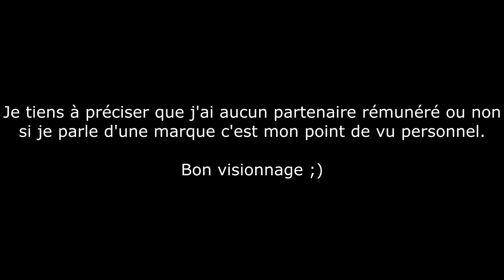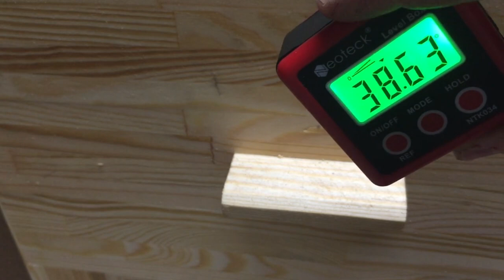Où et comment j'ai tout rangé/Meuble d'atelier fin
Salut les gens alors aujourd'hui rien de spécial mais intéressant je vous présente l'agencement de mon meuble d'atelier. Maintenant ça étant terminer je peux poursuivre mon rangement de l'atelier avec un autre beau projet. Je vous met également les liens des produits que j'ai investi juste en bas. 😉
J'espère que cette vidéo te plaira à nouveau si oui tu sait ce qu'il reste à faire. ;)

Lien vers un produit utilisé dans cette fabrication :

Chasse-Clous Jeu 6 poinçons: 1, 2, 3, 4, 5 mm + 1 Pointeau Ø4 mm :

Neoteck Mesureur Angle Mesure Angle Digital LCD :

3M X2AC1 Peltor Casque antibruit :

 Jeu de 2 couteaux à percussion à rainure et à languette :

Lunettes de sécurité 3M™ :